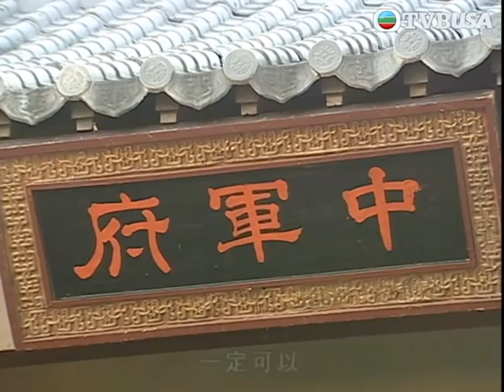【兄弟暗鬥】洛神 | 心好痛! 甄宓要嫁俾我大哥!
洛神 | 甄宓（蔡少芬飾）原配婚予袁熙，但未及成親，熙已告陣亡。其後與曹植（馬浚偉飾）在鄴城邂逅，及至鄴城被曹軍佔領，宓險被曹丕（陳豪飾）所殺，不料丕亦被宓之美貌迷倒。曹操（劉丹飾）以甄家乃故人之後，奉以上賓，實則是垂涎宓美色。操早年逃到洛水之濱時，宓教其以冷水浸頭、遏止頭風之疾；是次操強攻鄴城，不單是為了掃平袁氏勢力，也是為了得到宓。操善待宓一家，冀久而久之，宓會對其產生敬慕之心，順理成章地投怀送抱；幸宓臨危不亂，尊操為“英雄長輩”，成功退其色心，及後更成為操的紅顏知己。